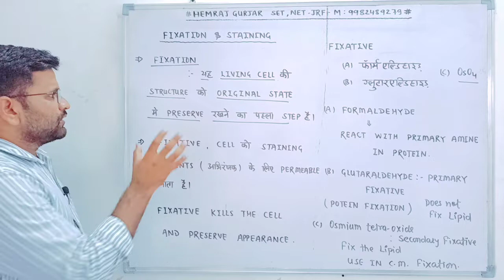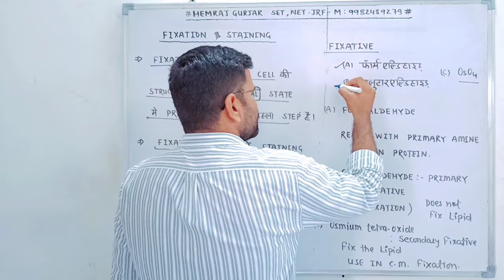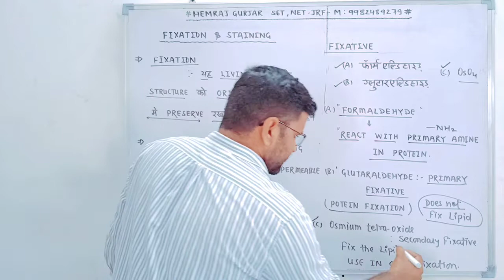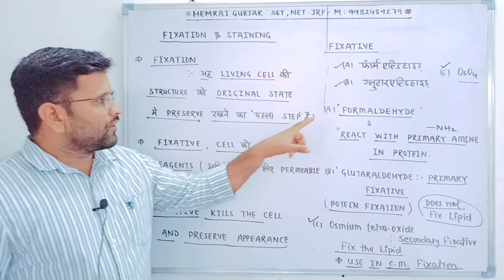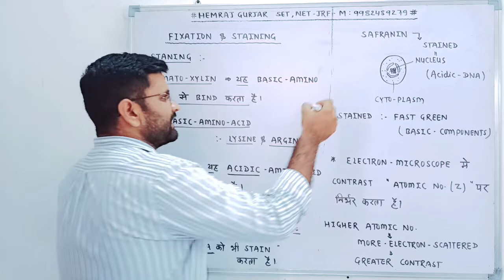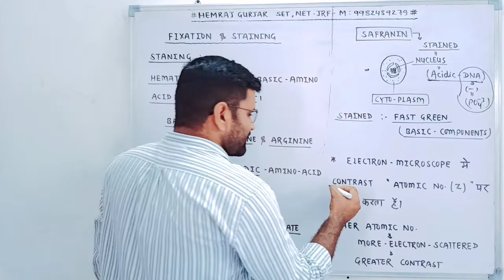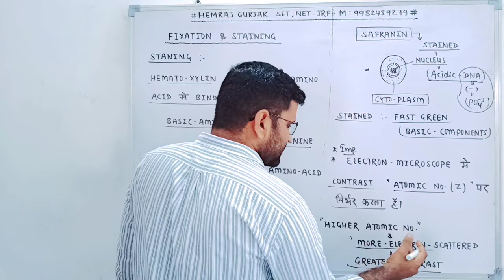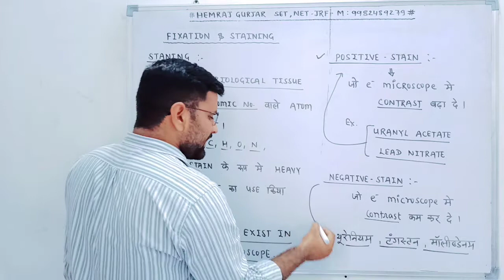FIXATION STAINING thehgconcept biology 1stgrade